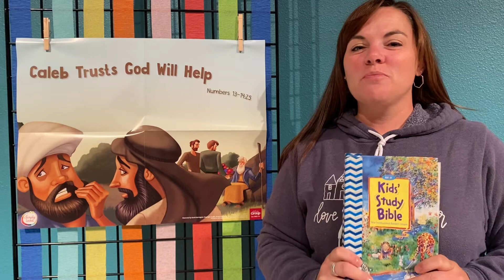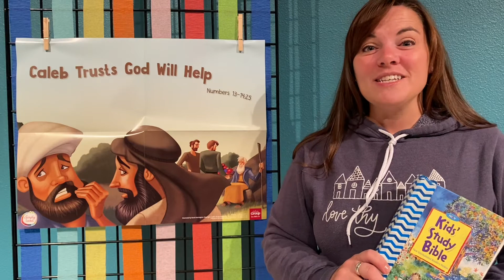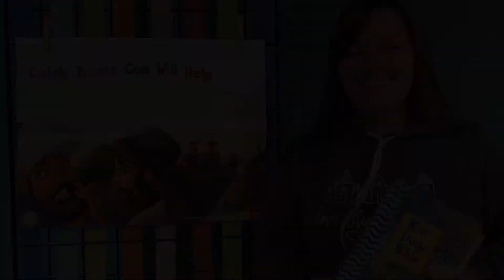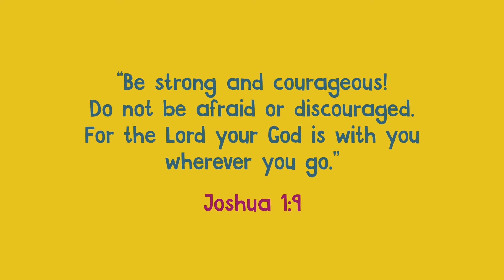May 16 Josh and Caleb